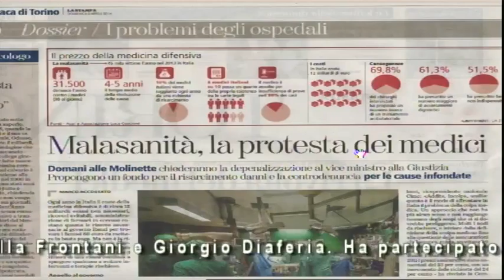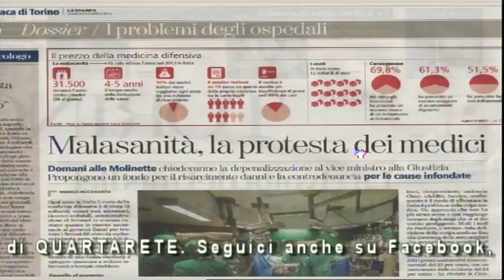IL FOCUS DI GIORGIO DIAFERIA - ANTROPOS 08.04.14